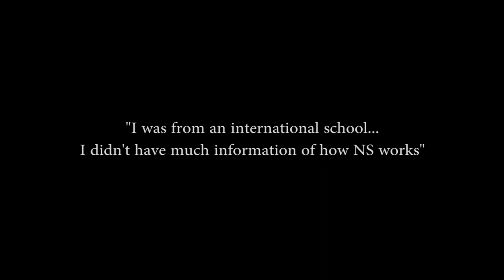My NS Journey - To Serve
A new phase of life is about to begin, a nation's call that has been answered by many generations of Our Servicemen. Many have gone through this journey before you, many with stories to tell. With a Basic Military Training enlistment around the corner, what does it mean to serve today?

We caught up with some of our Full-time National Servicemen and recently ORDed National Servicemen to share their experiences and lessons from their NS Journeys. Find out from them what it means to serve meaningfully, what it means to serve beyond the call of duty.

Video by: Ms Ng Xi Tong (Army Information Centre) with contributed footages from SAF Film Unit